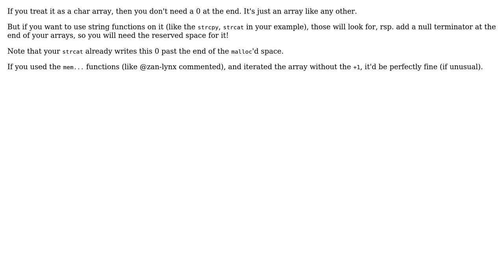Should I add 1 to my unknown string size when I create a char array to hold it via malloc?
Software Engineering: Should I add 1 to my unknown string size when I create a char array to hold it via malloc?

With thanks & praise to God, and with thanks to the many people who have made this project possible! | Content (except music & images) licensed under CC BY-SA | Music | Images & others | With thanks to user ths user jc__ user Brian Tompsett - ??? and the Stack Exchange Network Trademarks are property of their respective owners. You are responsible for your own actions.